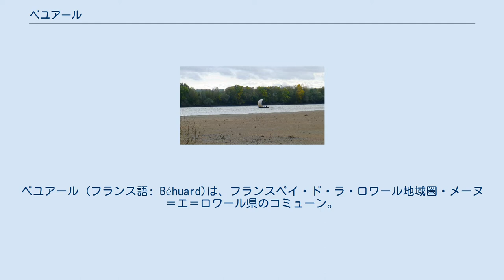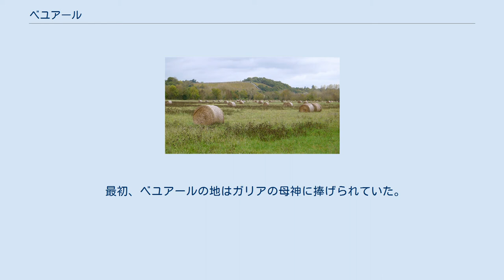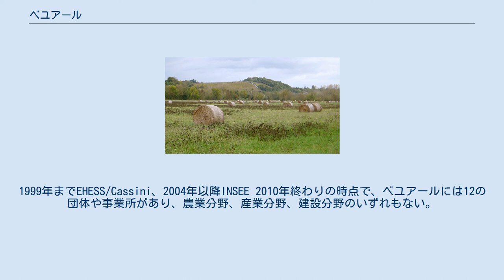ベユアール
ベユアール (フランス語: Béhuard)は、フランスペイ・ド・ラ・ロワール地域圏・メーヌ＝エ＝ロワール県のコミューン。
 2000年から、ベユアールはUNESCO世界遺産に登録されているロワール渓谷の周辺にある。
 洪水の規模を示す ベユアールは、コミューン全体がロワール川に浮かぶ島の上にあり、アンジェの南西16km、ナントの東86km、サヴニエールおよびロシュフォール・シュル・ロワールの中間に連なる段々畑にある。
その地理的な位置のために、しばしばロワール川氾濫の影響を受ける。
 アンジュー唯一の沖積島の高所に、ベユアールはある。
全長3kmという細長い形をした島のため、洪水になると目を見張るような光景になる。
1910年には7m、2000年には5.6mまで水が上がった。
直近の洪水は2006年である。
教会は15世紀に岩の上に建てられている。
この教会は、ロワール川で溺れるも助かったルイ11世が建設し、今も聖母巡礼の行われる場所である。
 最初、ベユアールの地はガリアの母神に捧げられていた。
5世紀になってアンジェ司教である聖モーリユが伝道を行い、その後11世紀にアンジェのサン・ニコラ修道院に託された。
 11世紀、騎士ビュアールはその働きによってアンジュー伯ジョフロワ・マルテルの土地を授けられた。
ビュアールという名がのちにベユアールに転じた。
なぜなら、住民たちには発音が難しかったからである。
 1469年から1482年の間、ルネ・ダンジューの甥であるルイ11世は、ロワール川で船が沈んで溺れかけ助けられた後、聖母に捧げる教会の建設を命じた。
教会は二重の身廊を持っていた。
 15世紀までベユアールは、船乗りや旅行者を保護する聖母の名声のため、船頭が巡礼する場所だった。
1999年までEHESS/Cassini、2004年以降INSEE 2010年終わりの時点で、ベユアールには12の団体や事業所があり、農業分野、産業分野、建設分野のいずれもない。
75%が商業とサービス業であり、25%が行政および医療福祉である。